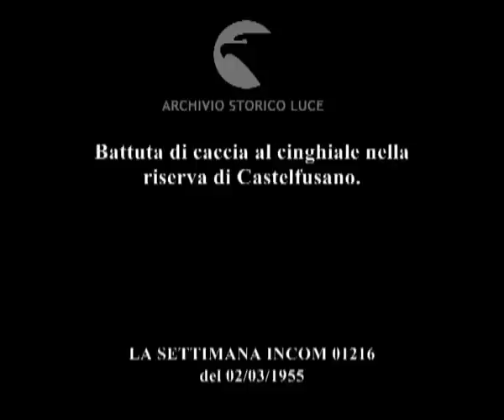Caccia al cinghiale.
Battuta di caccia al cinghiale nella riserva di Castelfusano.
   Descrizione sequenze:cacciatori nelle tenuta di caccia ; si estraggono a sorte da un cappello le postazioni ; cacciatori, tra cui alcune donne, iniziano la battuta di caccia al cinghiale ; cani corrono per la macchia ; un cinghiale esce dagli arbusti ; cinghiali corrono per la macchia ; un cacciatore su una postazioe elevata da terra spara all'animale che rimane steso al suolo ; il cinghiale colpito dalla pallottola geme e si contorce ; cacciatori trasportano i cadaveri degli animali colpiti, cinghiali e daini e liaccatastano sul prato ; cinghiali allineati a testa in giù lingo un palo ;